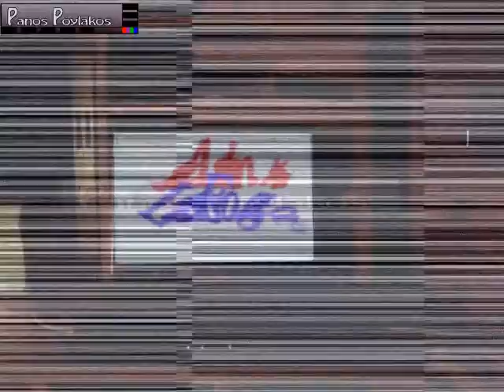After Effects and Mocha tracking test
I used Mocha tracking system .
Video was record  with photo-camera witch results low quality video.
SOme of the effects i used in after effects are , grid , keylight , particular , text and shape animation .